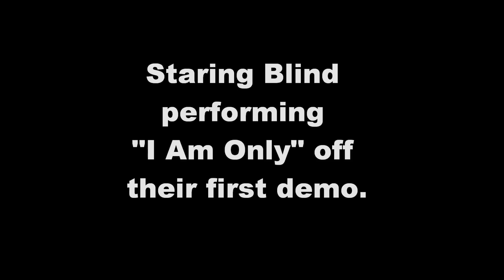Staring Blind - I Am Only (demo)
A little video Brandon put together of us playing at Meg O' Malleys St. Pattys day, 2012, in Downtown Melbourne, and Mardi Gras, 2012, in Cocoa Village